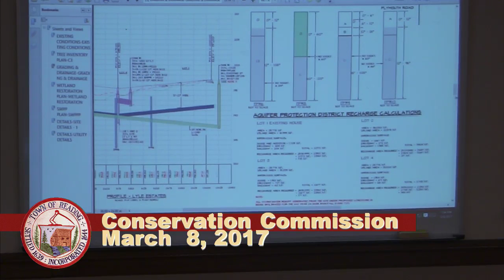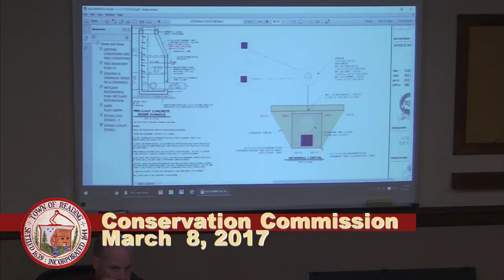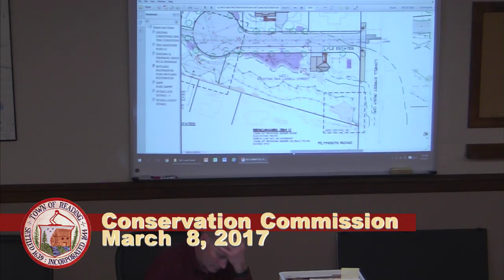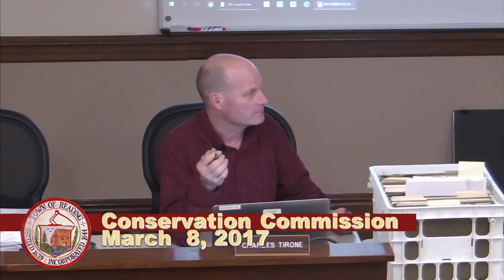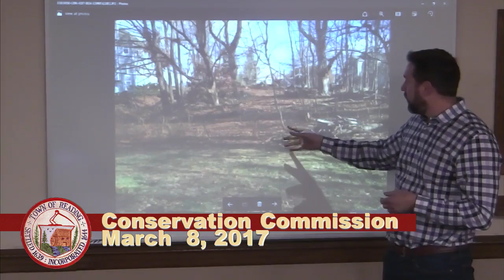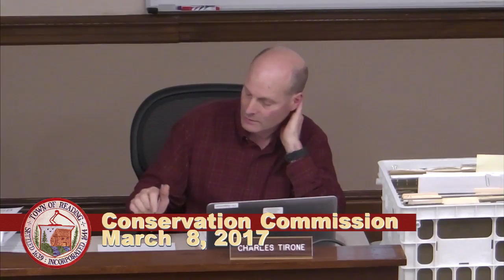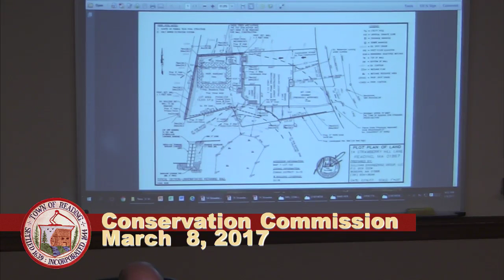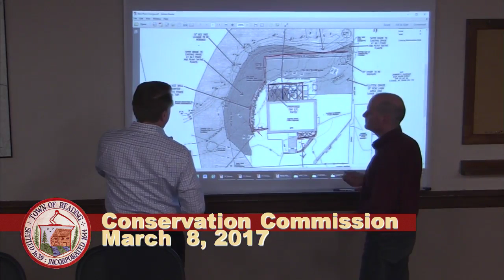Conservation Commission 3-8-2017